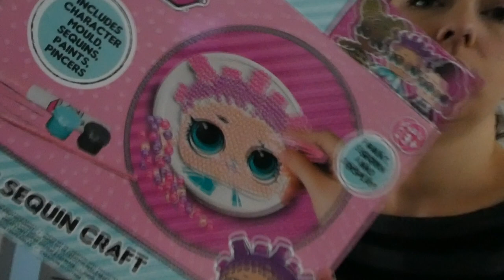SCRABBLE - VLOG 265 👠 MAMMA OP HAKKEN